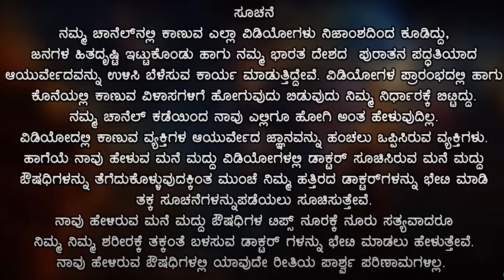Onion : Know the benefits! Ultimate Health Benefits Of Onions in Kannada | Eruli Benefits in Kannada